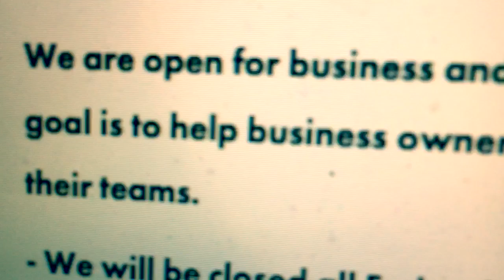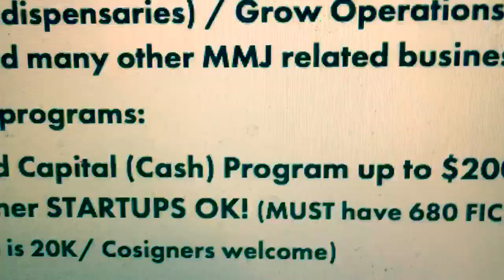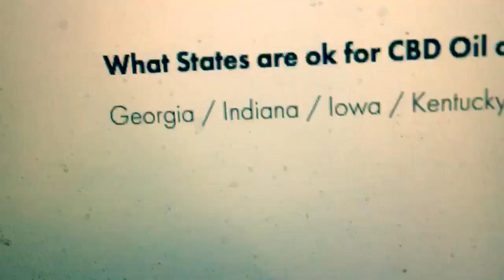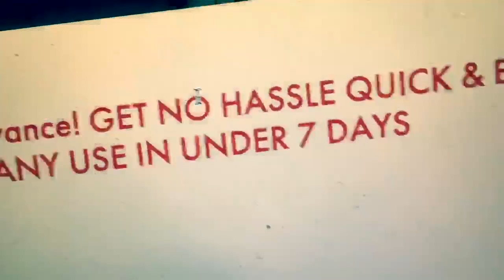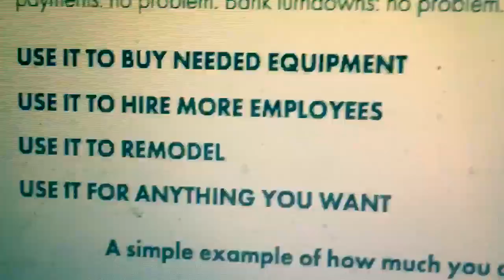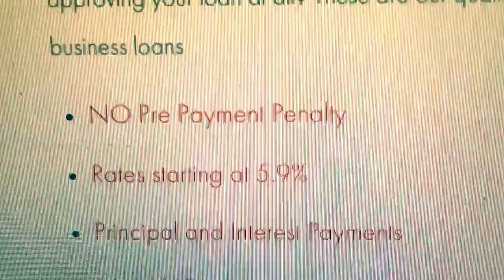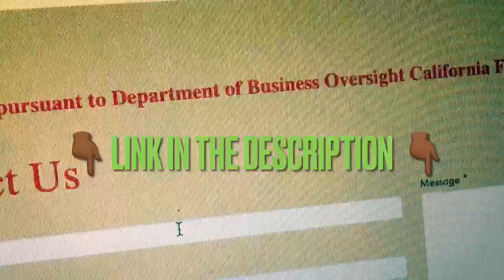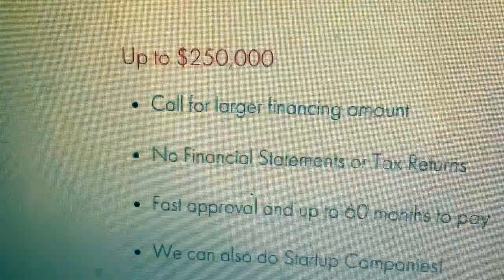Can U Get 💰$1 MILLION LOAN in 7 Days❓ 100% LEGAL 420🌳 Business & More NO PG 🤑 This 1 WEBSITE say YES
$500 to join private money group chat 💬. $500 for my 100k credit building method 🚀.
BTC Bitcoin ADDRESS: 👉🏽 39nA1mBYUbGCe25zFTQVen7HWUy3NBBaXD